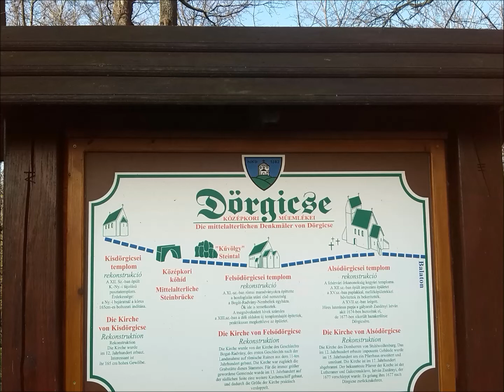Dörgicse 2014 Geotúra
A hármas szám jegyében zajló geotúra során három híres középkori templomot (Boldogasszony dörgicsei-templomrom, Kisfalud-dörgicsei templomrom és Szt. Péter-dörgicsei templomrom), három Dörgicse nevű települést és három teljesen különböző arculatú mészkőterületet („mészkő a tetőn",„mészkő a tálban" és „mészkő a falban") mutatunk be, melynek során időutazást tehetünk a leghatalmasabb 3-as: a földtörténet triász időszakába.

A lankákba simuló kora középkori templomok környezetében betekinthetünk egy felhagyott bánya különleges mészkőfejtési technikáiba és ennek tárgyi emlékeit az eredeti helyszínen láthatjuk. Megnézzük a nyugati országrész egyik legszebb karrmezőjét, egy vadregényes szurdokban kisebb barlangüregeket fedezünk fel és közvetlen közelről láthatunk egy 10 méter magas löszfalat.